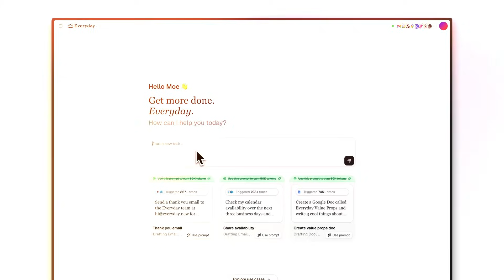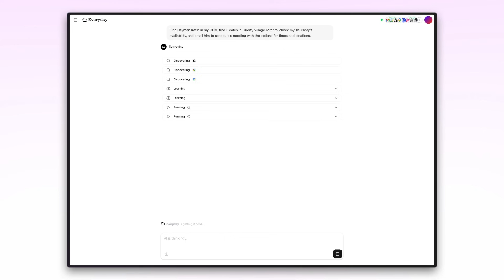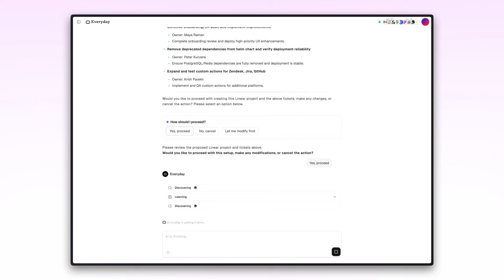Introducing Everyday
Introducing Everyday – the easiest way to simplify tasks across your favorite tools. Just type what you want, and Everyday will do the rest.